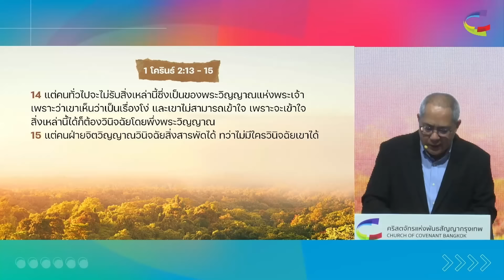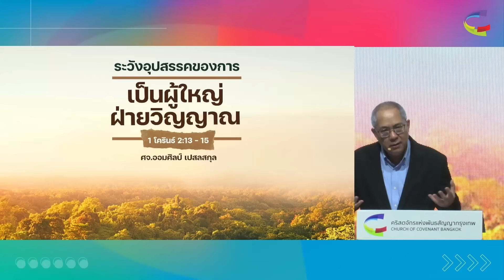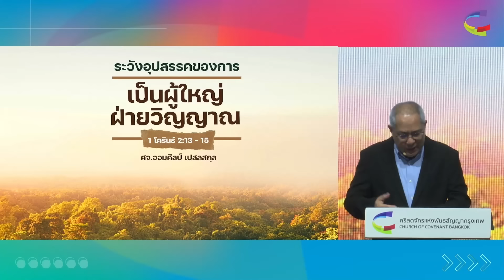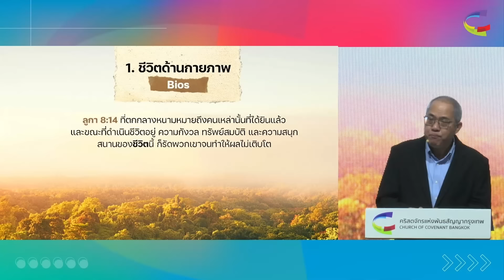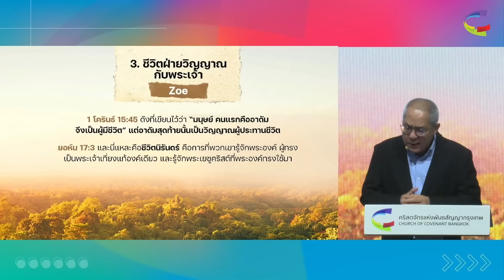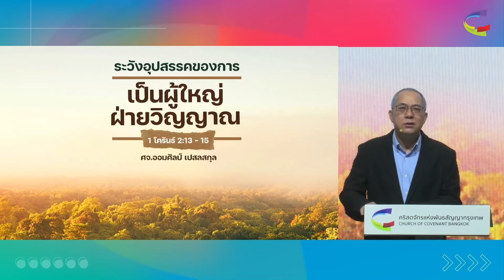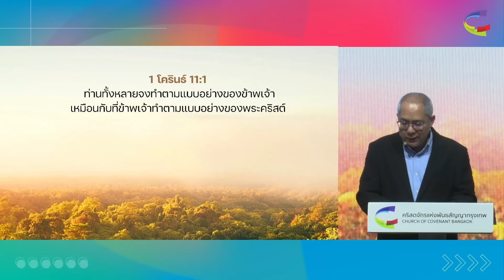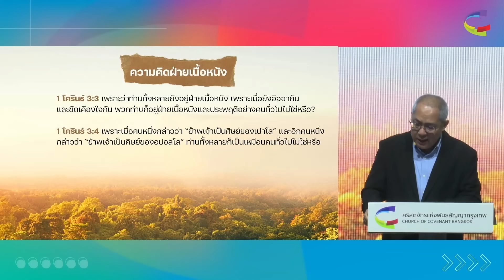คำเทศนา | ระวังอุปสรรคของการเป็นผู้ใหญ่ฝ่ายวิญญาณ | 1 คร 2:13-15 | 16 มิถุนายน | Church of Covenant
ติดตาม คำเทศนา , การนมัสการ และอัพเดต ข่าวสาร จากทางคริสตจักรได้ที่
📍Facebook Fanpage :
คลิก!   / churchofcovenant
คลิก!    / churchofcovenantbkk
📍Line Official Account : @coc.org